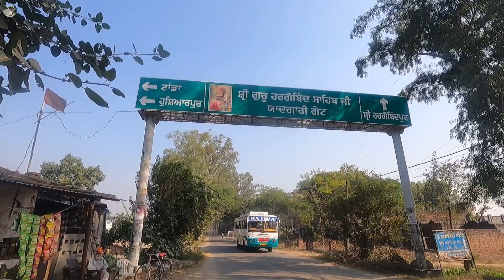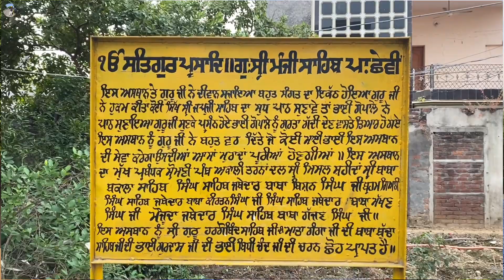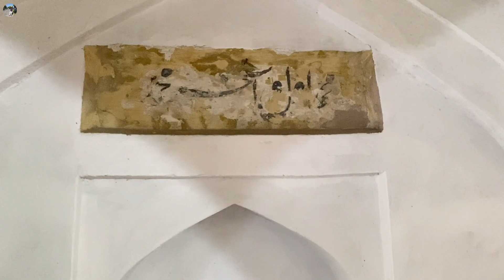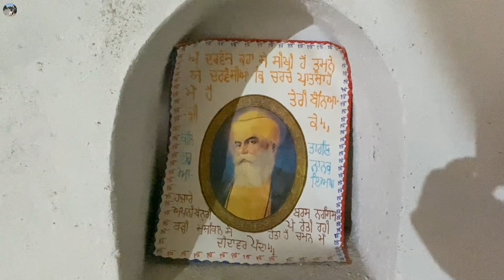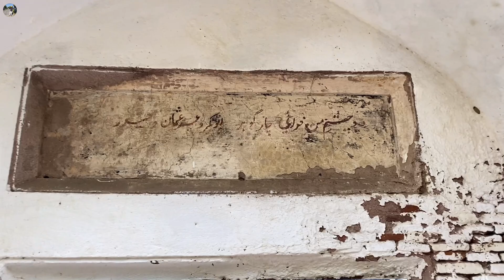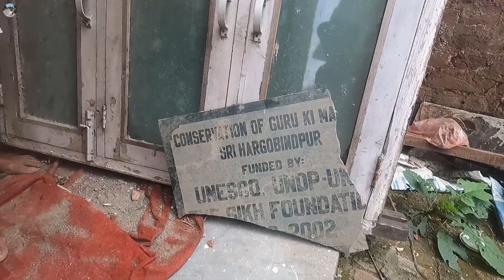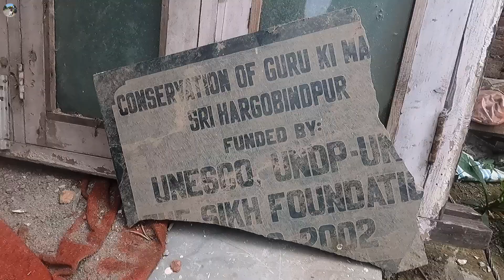History of Sri Hargobindpur Sahib | Surprised to Know Many New Things | My Subscriber Invited Me-PB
Sri Hargobindpur is a town and a municipal council in Gurdaspur district in the Indian State of Punjab. Situated on the banks of the Beas River Sixth Guru of Sikhs Shri Guru Hargobind Sahib ji established this city on the land bought by his Father and fifth Guru, Shri Guru Arjan Dev Sahib ji, the city is also the erstwhile capital of the Ramgarhia Misl.

ਕਿਰਪਾ ਕਰਕੇ ਨਵੇਂ ਵੀਡੀਓ ਅਪਡੇਟਾਂ ਨੂੰ ਪ੍ਰਾਪਤ ਕਰਦੇ ਰਹਿਣ ਲਈ ਮੇਰੇ ਚੈਨਲ (A Man's Vlog) ਨੂੰ ਸਬਸਕ੍ਰਾਈਬ ਕਰੋ.

Copyright @ A Man's Vlog. Any illegal reproduction of this content may result in legal action. Please take consent from the video owner to avoid Such situation or give credit to the channel (A Man's Vlog)